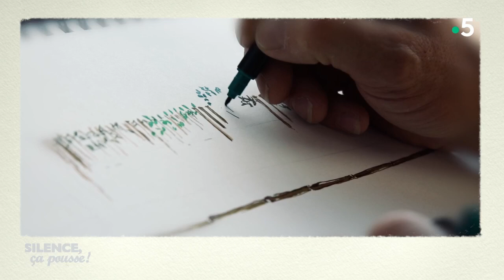Pas de panique chez Maxime : cacher un vis à vis et habiller un mur - Silence, ça pousse !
Pas de panique chez Maxime : cacher un vis à vis et habiller un mur